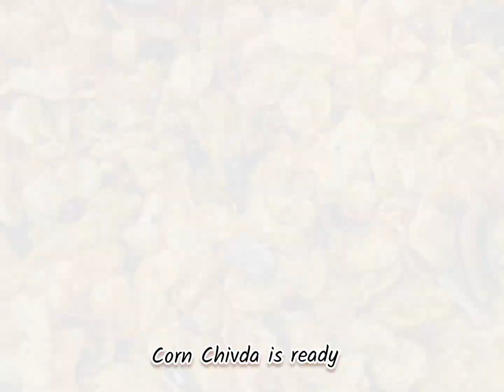Corn Chivda Recipe | Makai Chivda | कॉर्न चिवडा .